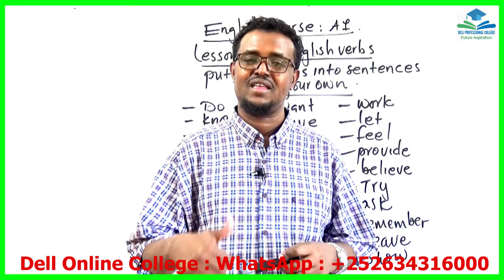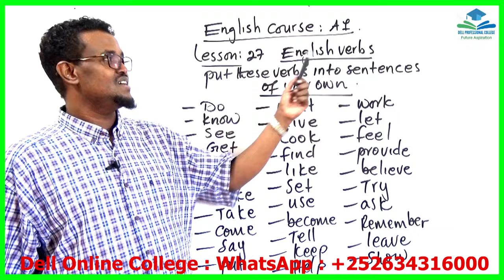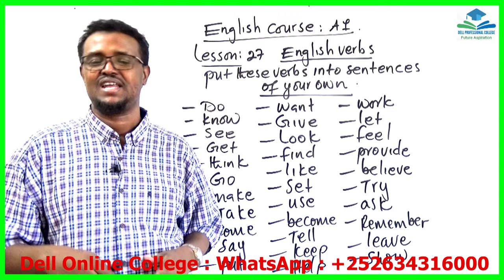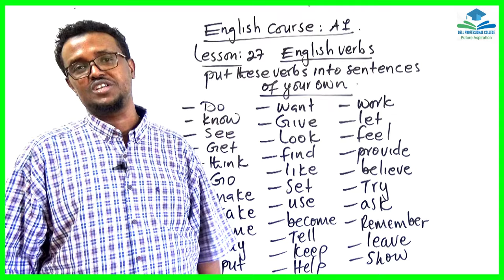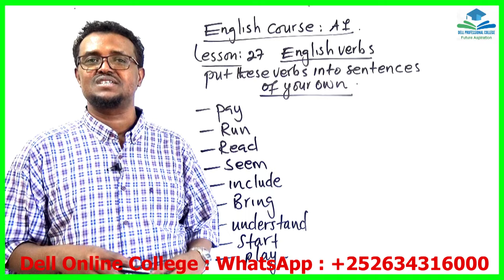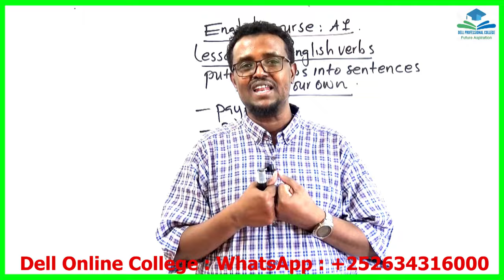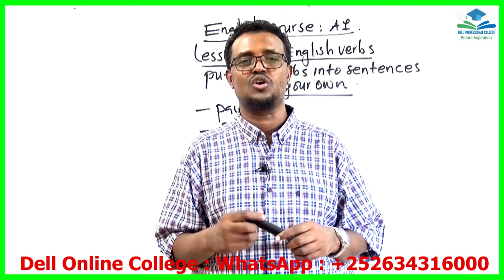English Course_A1_Lesson 27